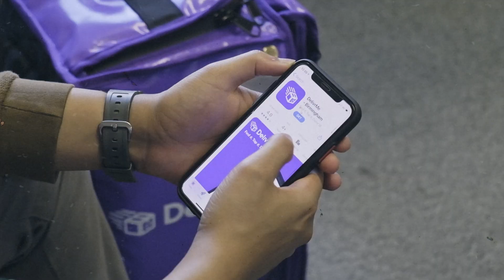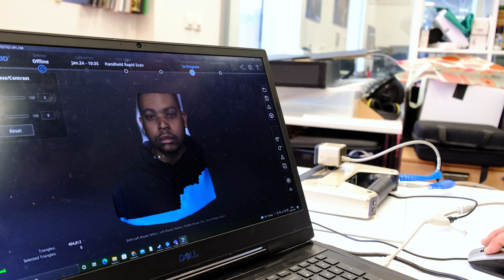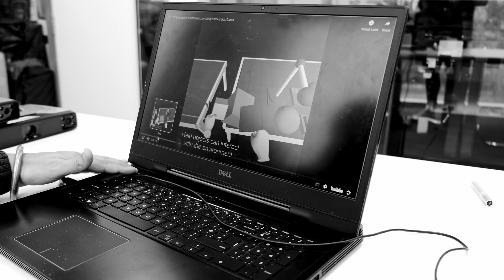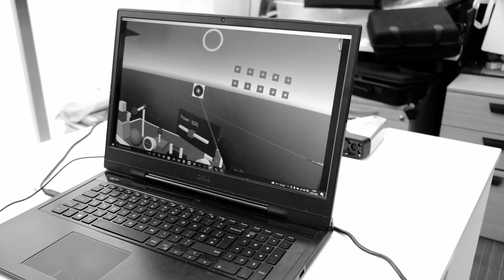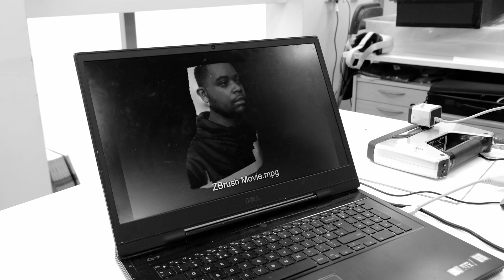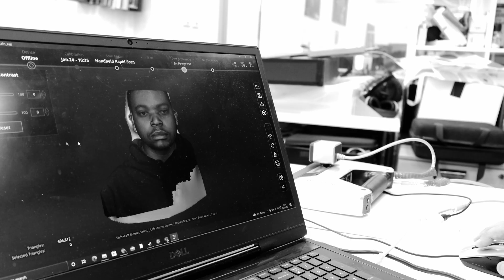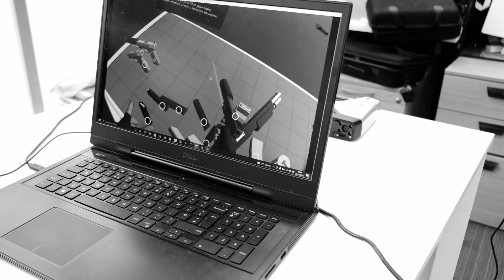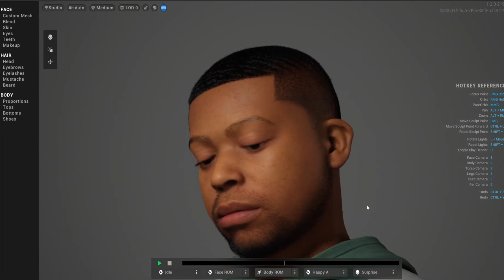From the Theatre to Tech - CJ's Journey to See How VR could integrate with the Theatrical realm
Follow CJ, on his journey from the theatre to the tech industry as he interns for Taran 3D! Along the way, he learns about virtual reality and its numerous benefits – from enhancing communication to providing an immersive experience. Get a front-row seat to CJ's exploration of the cutting-edge tech world, including a digital scan/sculpture of himself! From remote collaboration to exploring career paths in tech, watch him discover what it takes to carve out a place in this ever-evolving field.